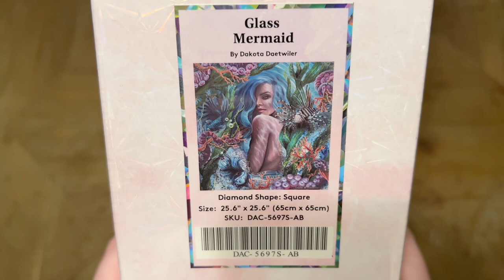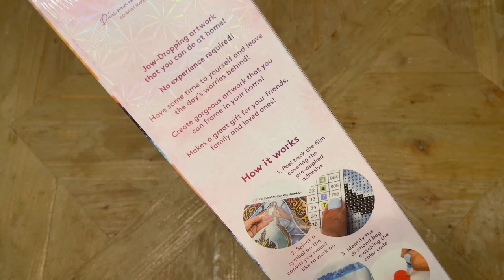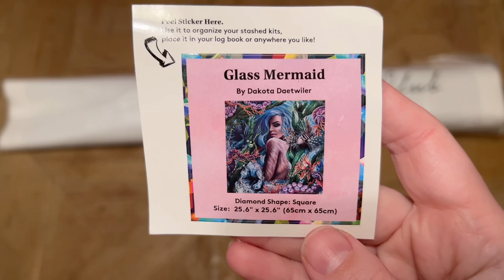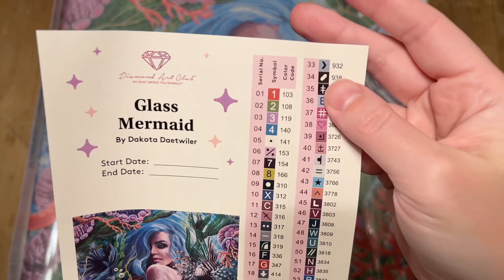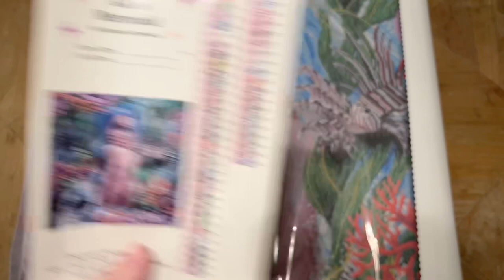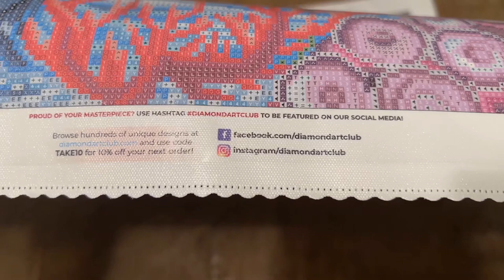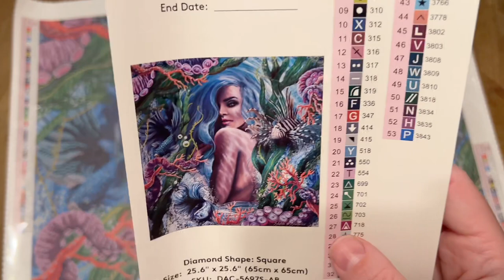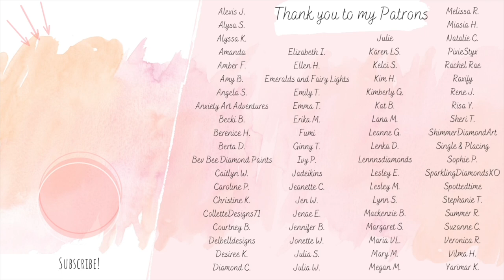DAC Sneak Peek! “Glass Mermaid” by Dakota Daetwiler - Unboxing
Hello friends!

Welcome to a sneak peek unboxing of another beautiful seascape kit from Dakota Daetwiler, "Glass Mermaid." Diamond Art Club does a lovely job with rendering this artist's work and this piece in particular has been highly requested. I think it’s going to be a stunner once complete, and I’m planning to start it right away!

This week's releases will go live on Saturday, March 4th at 9am Pacific Time for Diamond and Ruby level members, and at 9:30am Pacific Time for the general release. Set those alarms!

A heartfelt thank you to DAC for sending this kit over so I can share it with you all - hopefully this will help you decide if you'd like to try to snag this beautiful kit when it releases this weekend!

✨ Katie